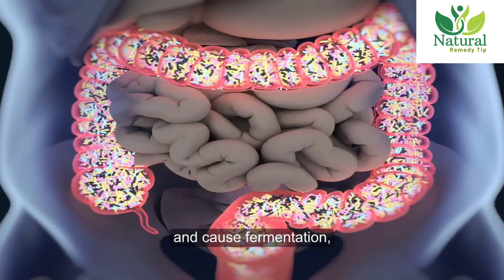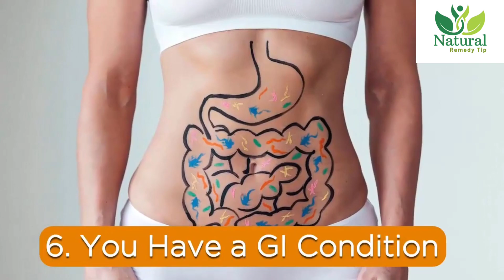REASONS FOR STOMACH BLOATING AFTER EATING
Stomach bloating is something that can happen to anyone. Remember: bloating isn’t weight gain but can definitely make you feel uncomfortable
Here are some causes of stomach bloating as well as some tips to fix bloating for good.